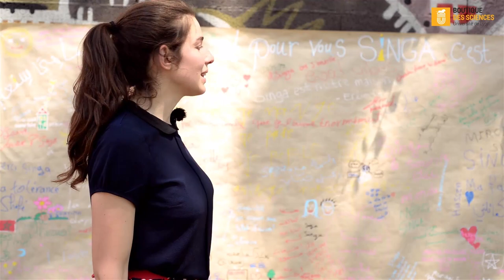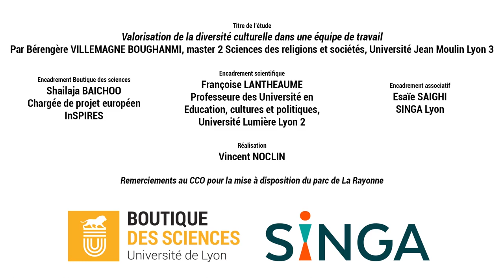BDS | Valorisation de la diversité culturelle dans une équipe de travail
Boutique des sciences | Valorisation de la diversité culturelle dans une équipe de travail

Une étude réalisée par Bérengère VILLEMAGNE BOUGHANMI, étudiante en master 2 Sciences des religions et sociétés (Université Jean Moulin Lyon 3), en collaboration avec l’association SINGA Lyon.
Retrouvez les résultats de l’étude sur le site internet de la Boutique des sciences

La Boutique des sciences de l’Université de Lyon est un dispositif ayant pour objectif de favoriser la rencontre et la collaboration entre acteurs de la société civile et milieu de la recherche pour répondre à des problématiques sociétales.